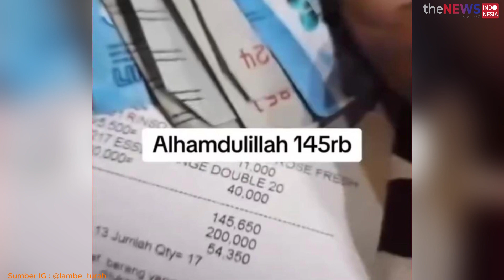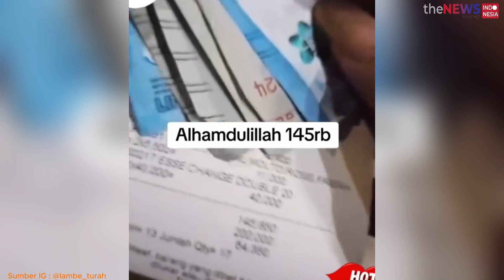Momen Suami Temani Isteri Belanja Bulanan Hanya 150 Ribu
Viral video seorang suami yang memantau sang istri belanja bulanan.

Namun yang menarik perhatian netizen, kala sang suami hanya menargetkan Rp 150 ribu untuk belanja.

Jika lebih dari itu, ia akan marah kepada sang istri.

Rekamannya juga diunggah akun Instagram @lambe_turah pada Senin (12/8/2024).

Dalam video disebutkan istri belanja harus dipantau, jangan lebih dari Rp 150 ribu.

Hal ini disebut agar sang suami tak bangkrut.

Netizenpun ramai-ramai berkomentar menyebut rumah tangga ini yang dimaksudkan, menikah itu menakutkan.